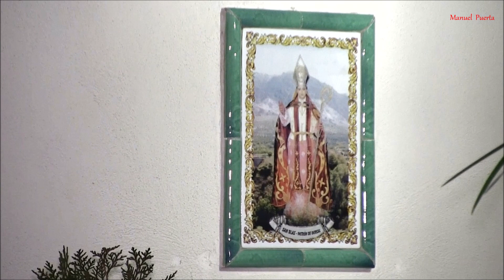SAN BLAS, Patrón de DÚRCAL 2020 ( Procesión del SANTO )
Cientos de personas se congregaban en torno a la Imagen de SAN BLAS, para acompañarlo en su Procesión de GLORIA, por la zona baja del pueblo, y durante el recorrido ofrendaban al Santo fuegos artificiales y decenas de cohetes... hasta que pasadas dos horas de estar el Patrón de DÚRCAL por las calles del municipio, se recogió en su Templo, con una gran " cohetá " de  la Peña    " Amigos de la Pólvora " de esta población de la sierra granadina.